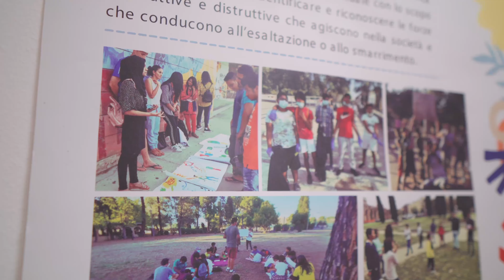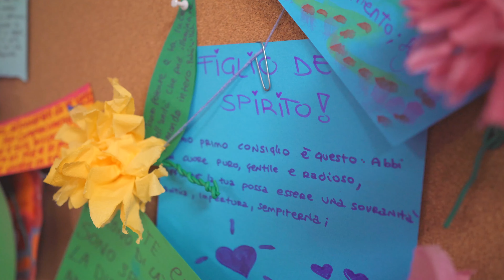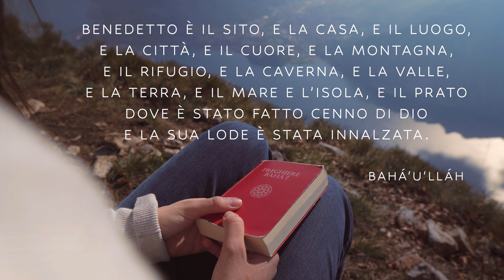Benedetto è il sito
Un video realizzato per commemorare i 75 anni della comunità bahá’í d’Italia, la bellezza del Paese e la diversità del suo territorio.